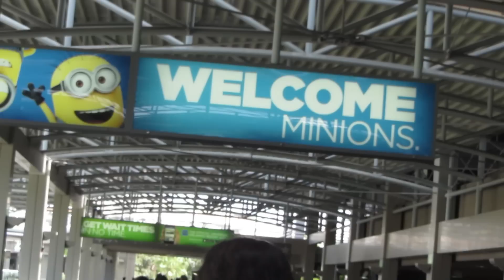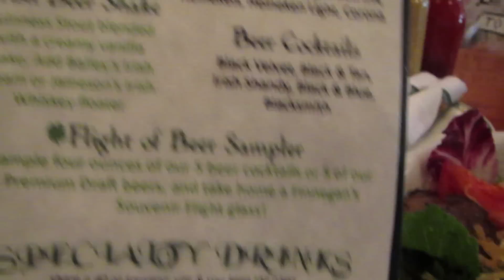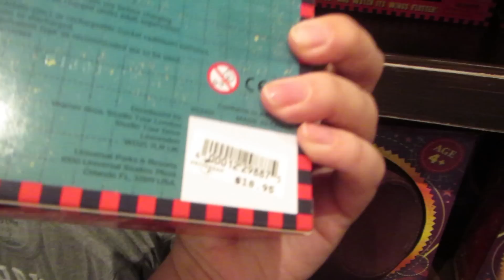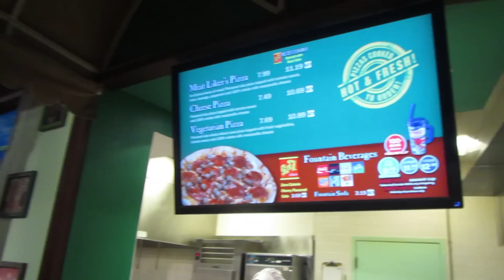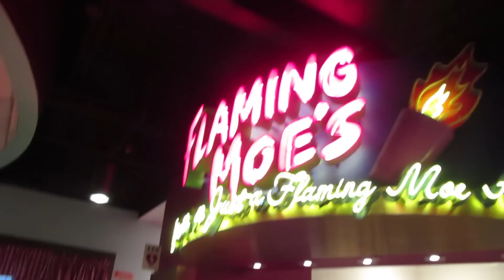Vlog: Universal Orlando!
E no snapchat também: helodelarosa